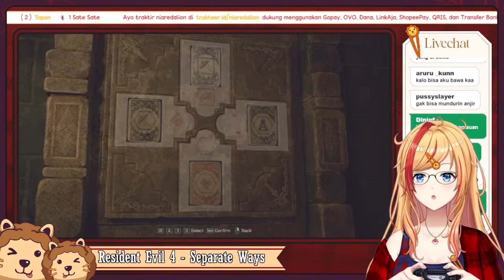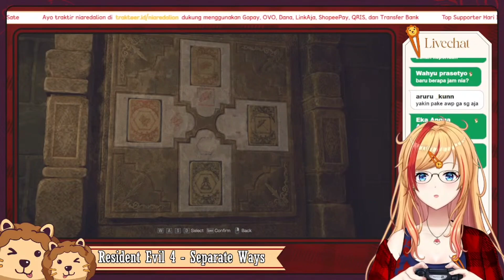Mohon Bersabar, Nia Sedang Berusaha Keras ... [Nia Redalion - MAHA5]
Hallo Semuanya,,,

Judul Stream : Ayo Lanjutkan petualangan kita~【Resident Evil 4 - Separate Ways #2】